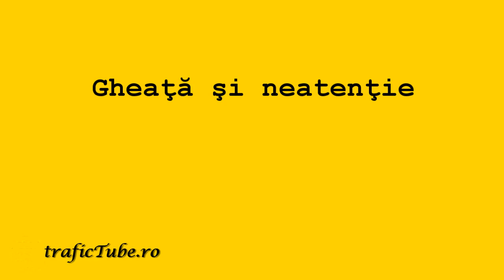gheata si neatentie | Bacau